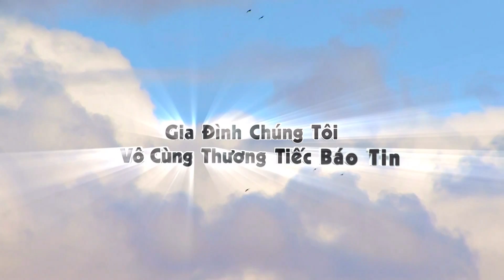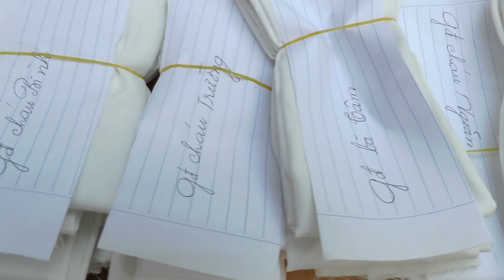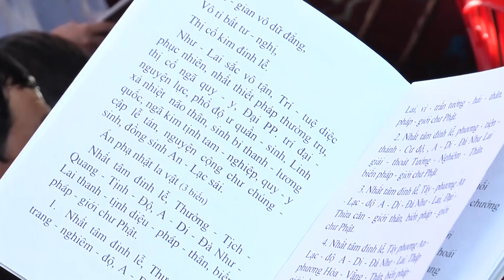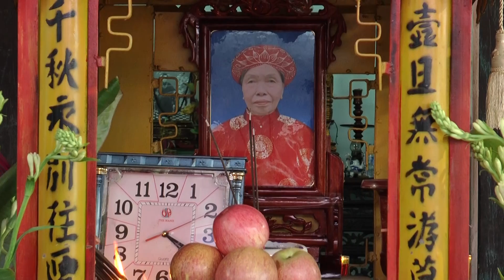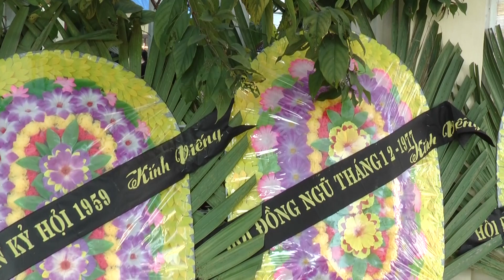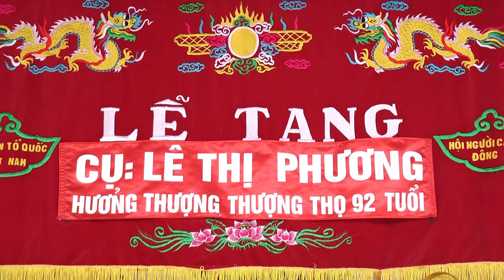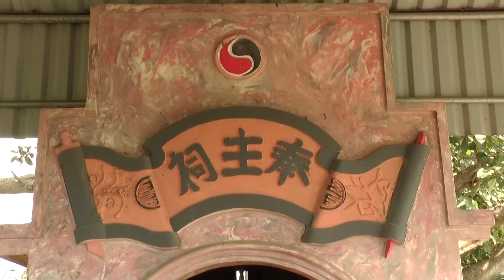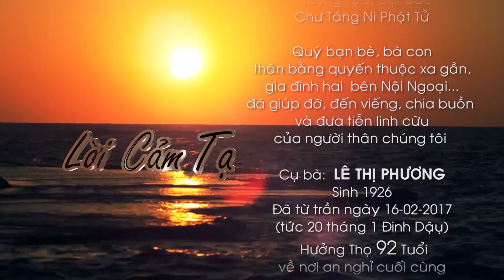LỄ TANG CỤ : LÊ THỊ PHƯƠNG - XÃ ĐÔNG HÀ - ĐÔNG HƯNG - TB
THĂNG ĐỊNHMEDIA - ĐT : 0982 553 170